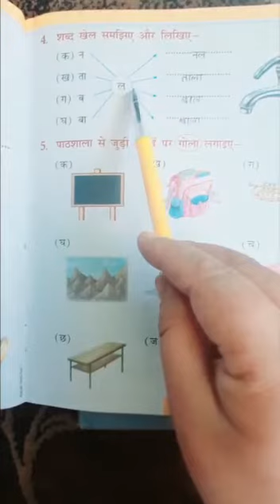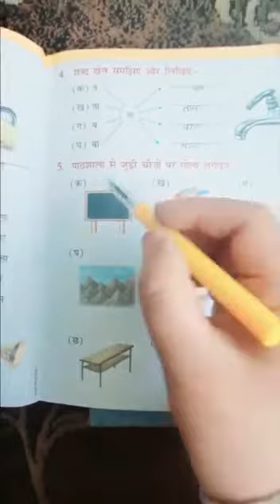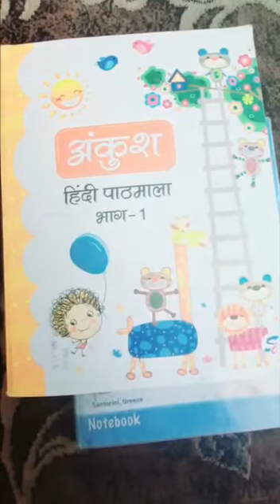Class 1st Hindi p no 25